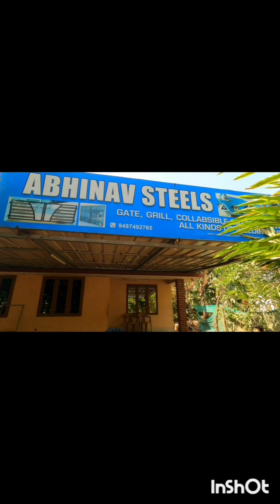weldimgu work Supper Man follow See Video #